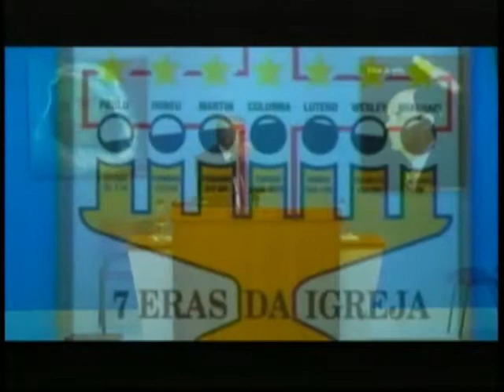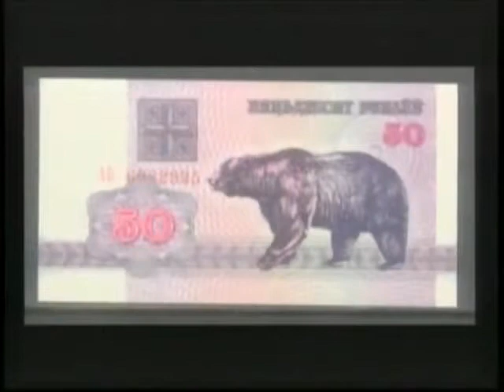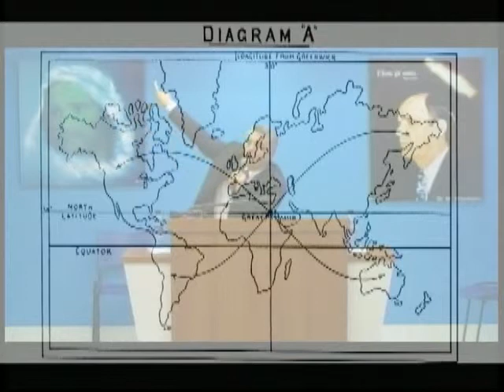Domingo 01/06/2014 - Pr. Rafael Delmônego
Culto Realizado no dia 01/06/2014
Pr. Rafael Delmônego

Escritura: Ezequiel 38
Tema: "Profecia Contra Gogue, Terra de Magogue"